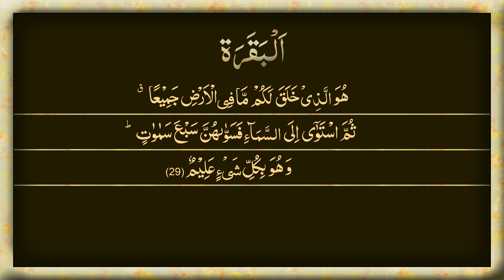Learn Surah Baqarah Ayat 29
00:00 Recitation
00:49 Learn Word By Word
02:54 Complete Recitation